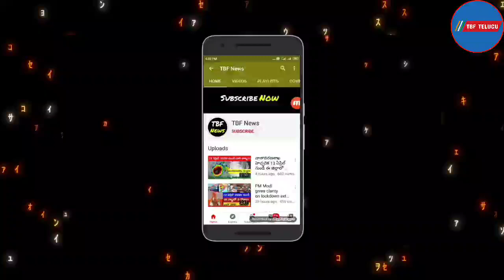రైతన్నలకు 3 శుభవార్తలు | rythu bandhu | kisan news | telangana farmers | Runa mafi